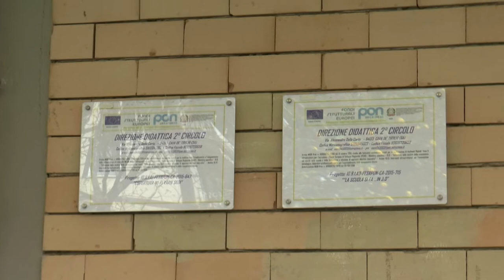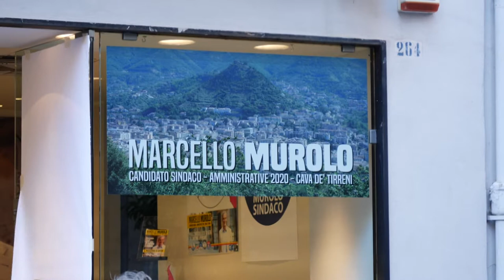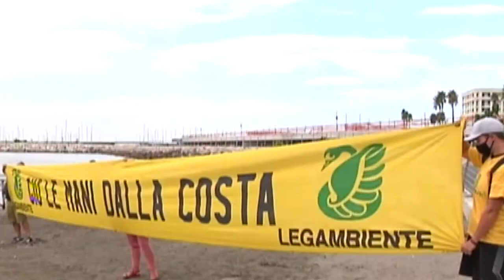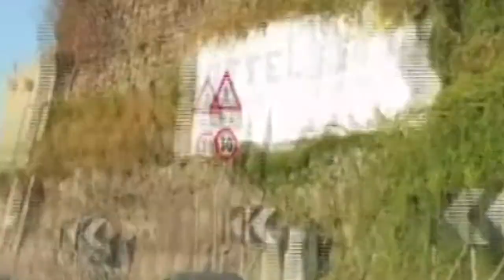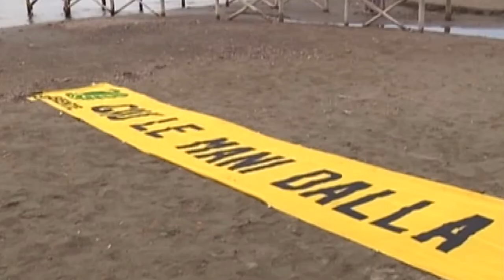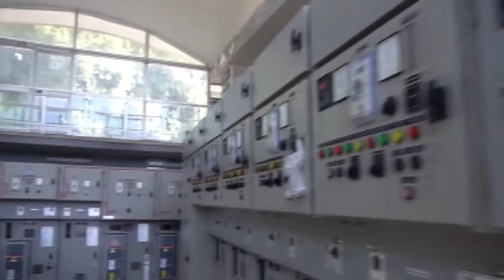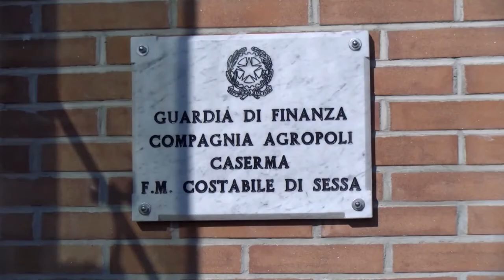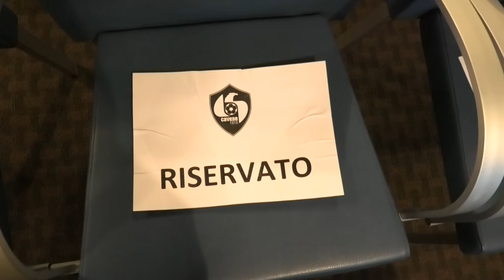Tg 8 agosto 2020 h 14